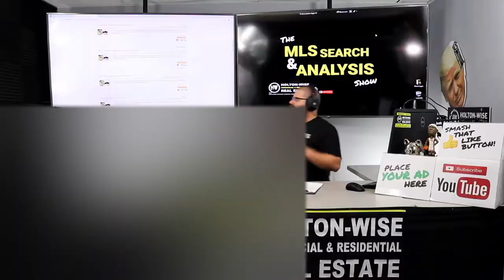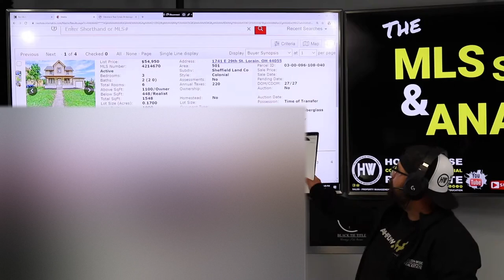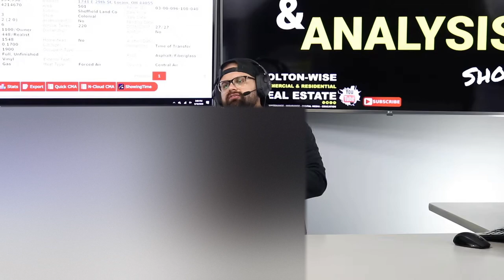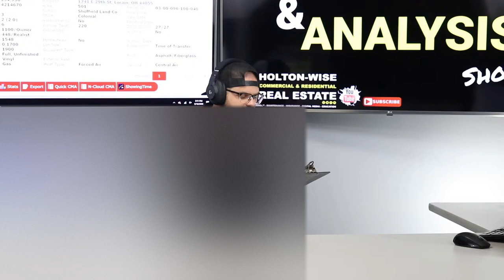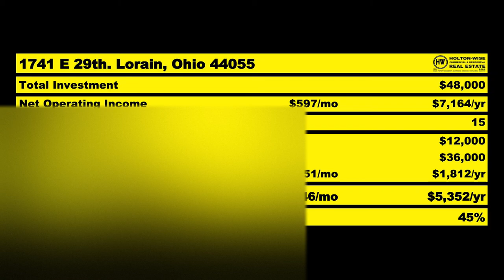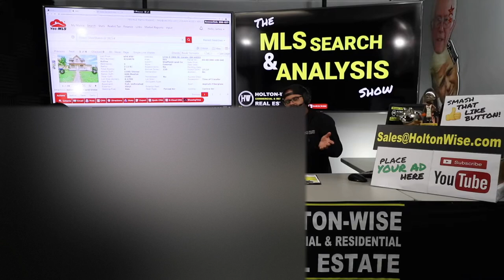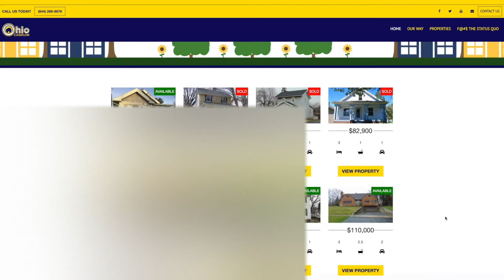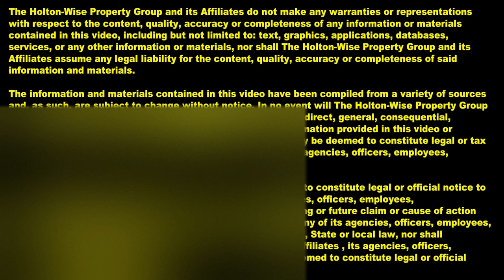How to Pay Off your Cleveland Ohio Real Estate in 2 Years | MLS Search & Analysis 213 - 1741 E 29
How do you get more money to invest in real estate? What do you do when you run out of money for real estate investing? When trying to scale a large real estate portfolio the biggest hurdle most rental property investors face is running out of money for down payments. The payback in rental real estate is generally a slow process. In episode 213 of The MLS Search & Analysis Show James Wise is working with an out of state investor to do due diligence on a single family rental property in the Cleveland market that will pay for itself in a much faster time frame. James Wise believes that this Ohio rental property will have such a high return on investment for this out of state investor that the out of state investor can recoup all of his down payment money in two years and be able to reinvest that money into more cash flow producing rental properties in Northeast Ohio.

📺 HELPFUL RESOURCES